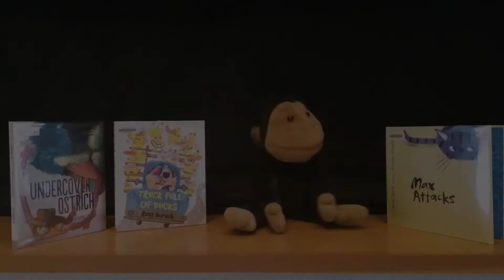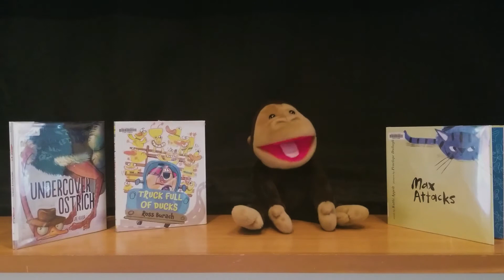May Puppet Staff Picks | Arturo & Bella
Arturo and Bella share their staff picks for May!